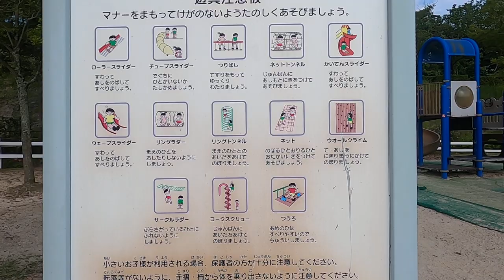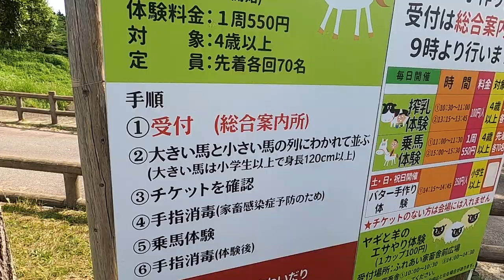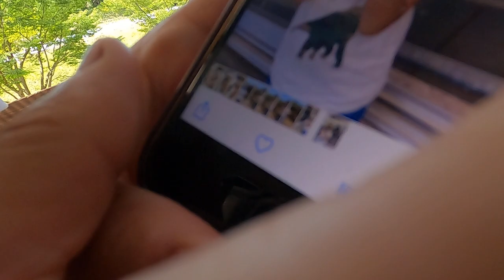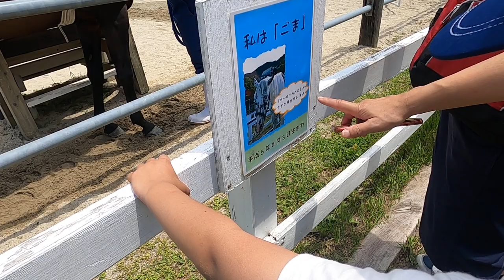2021/06/27 油山モーモーランド